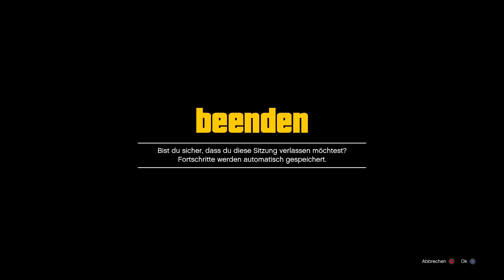😍 So bekommst du MODDED OUTFITS in GTA ONLINE !! ULTIMATIVER OUTFIT TRANSFER GLITCH !! 😍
heute zeige ich euch einen outfit transfer glitch mit dem ihr richtig krasse gemoddete outfits in gta online bekommen könnt.